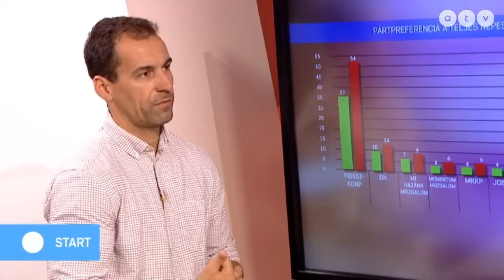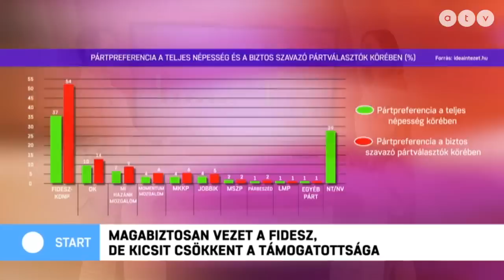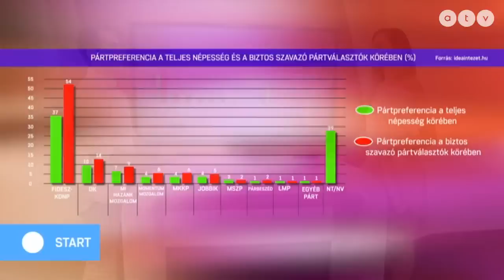IDEA: kicsit csökkent a Fidesz támogatottsága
Az ATV Start vendége Böcskei Balázs elemző, Idea Intézet.